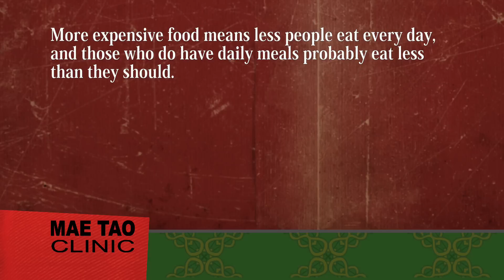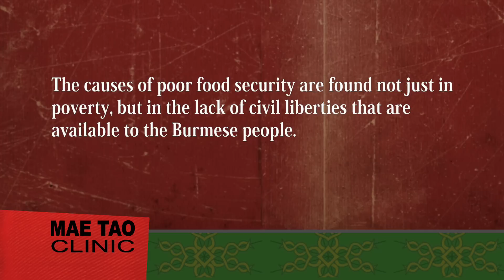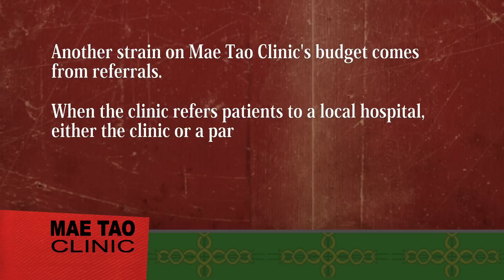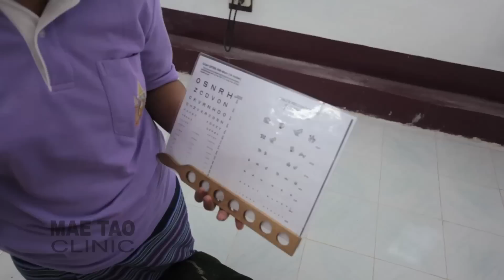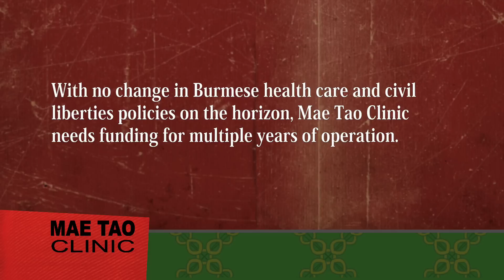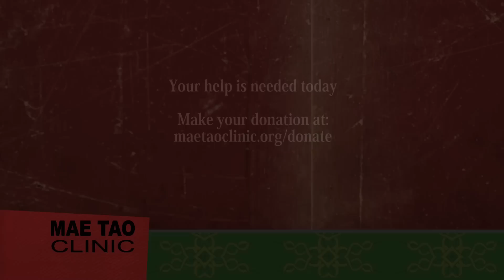Messages From Mae Tao Clinic, Feb. 2010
Dr. Cynthia Maung, of Mae Tao Clinic discusses food security, child protection, and public health challenges and possible solutions along the Thai Burma Border. In this clip, she responds to a recent article in the Bangkok Post,